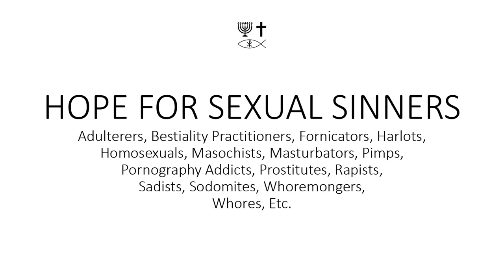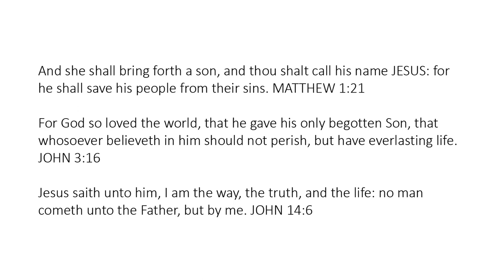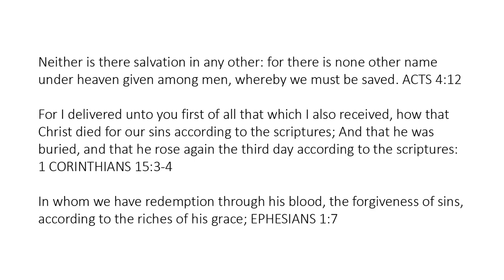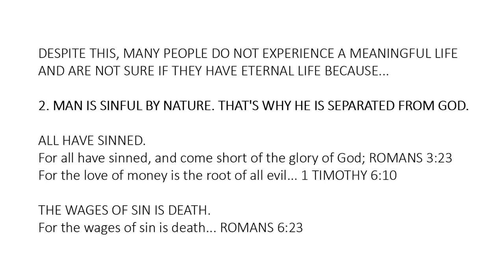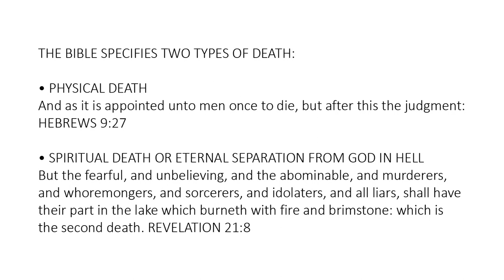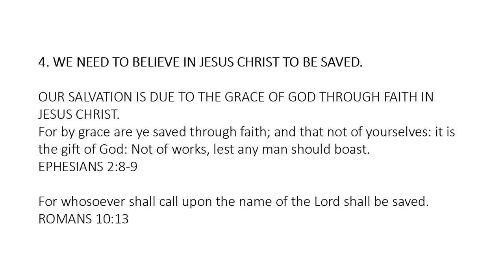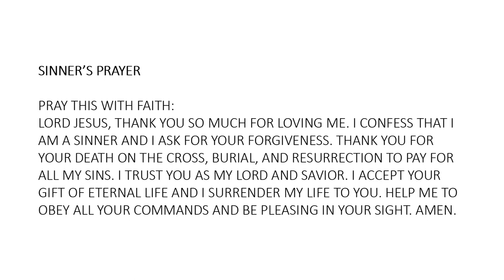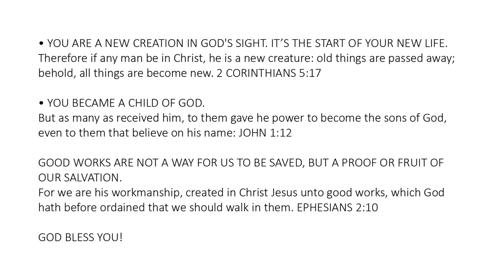Hope for Sexual Sinners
I came not to call the righteous, but sinners to repentance. Luke 5:32
Hope for Sexual Sinners - Adulterers, Bestiality Practitioners, Fornicators, Harlots, Homosexuals, Masochists, Masturbators, Pimps, Pornography Addicts, Prostitutes, Rapists, Sadists, Sodomites, Whoremongers, Whores, Etc.